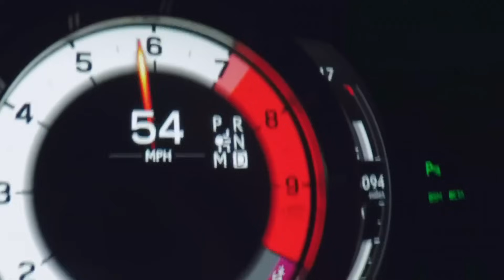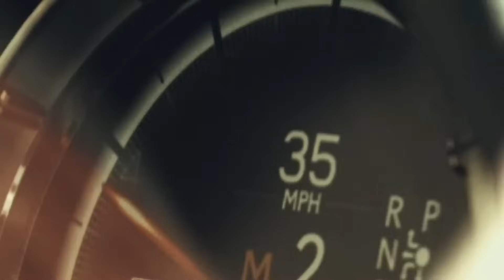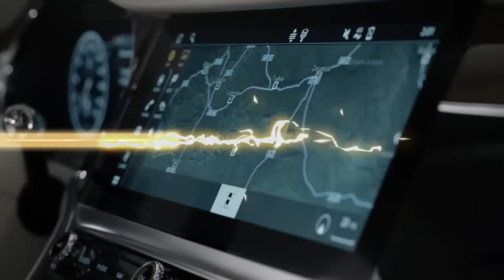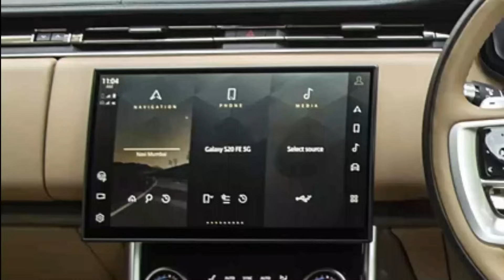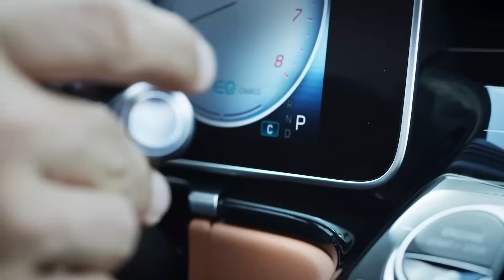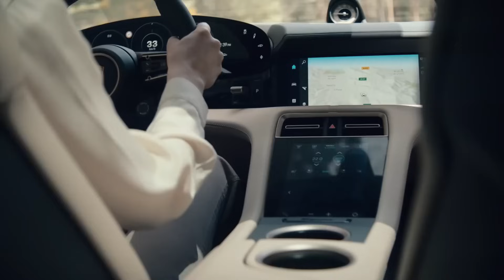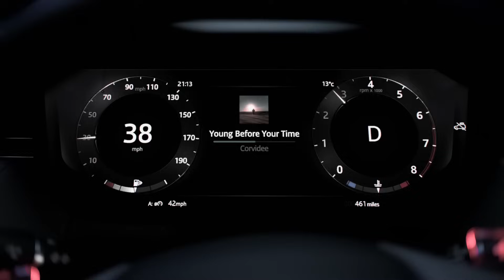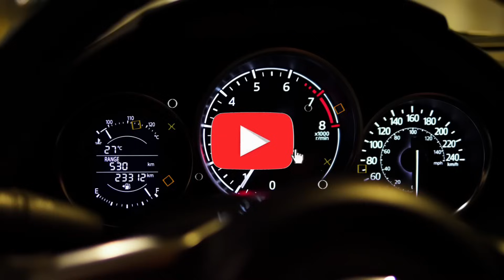Top 10 Luxury Cars 2024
Explore the epitome of automotive elegance with our latest video, "Top 10 Luxury Cars 2024." Immerse yourself in the world of opulence as we unveil the most prestigious and cutting-edge vehicles of the year. From sleek designs to state-of-the-art technology, this curated list showcases the pinnacle of automotive excellence.

Don't miss out on the chance to witness the future of luxury driving – hit play now and join us on a journey through the finest automobiles of 2024! 🔥🌟